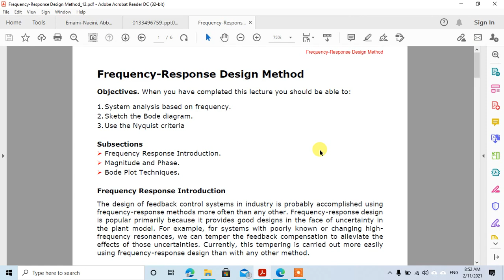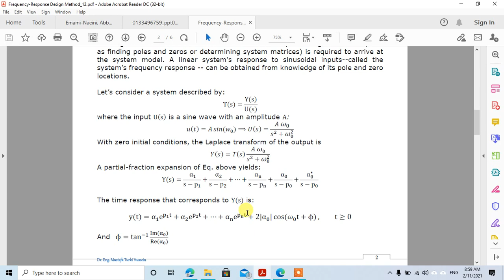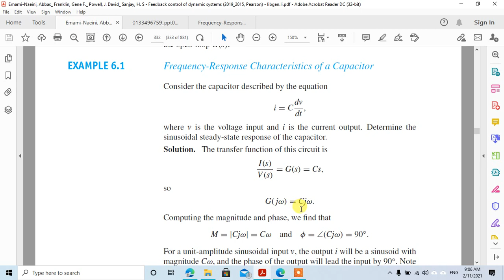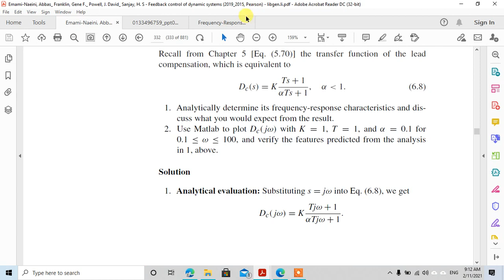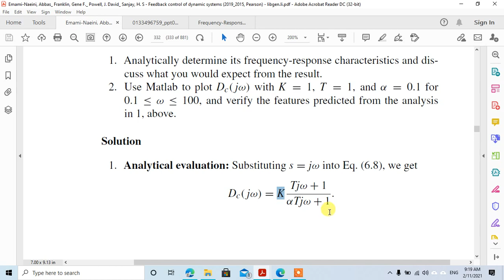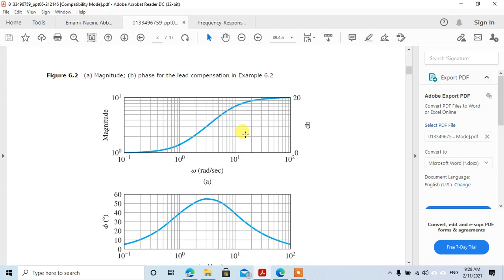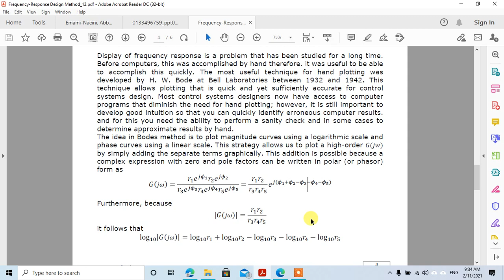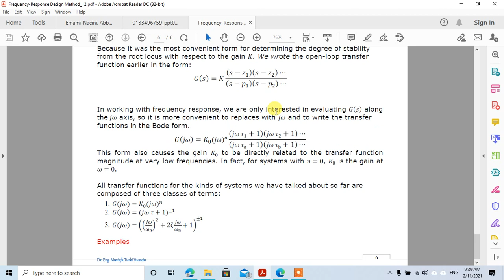Control C1 L15_1 (Freqrency-Response Design Method)